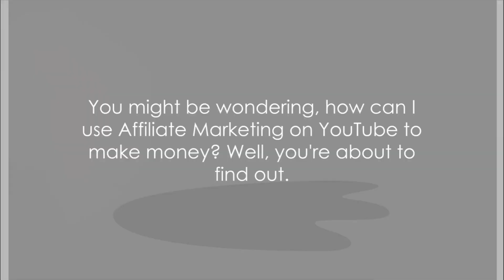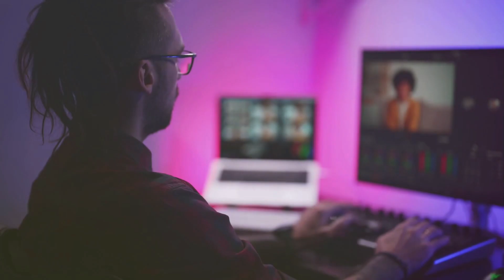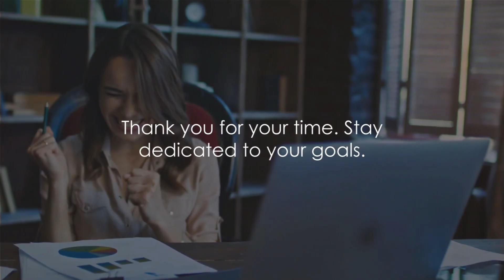Affiliate Marketing Goldmine: Making Real Money Online | 📺 YouTube Edition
Affiliate marketing involves companies paying third-party affiliates to drive traffic or leads to their products/services. This system encourages affiliates to promote the company, and platforms like YouTube have simplified earning through affiliate marketing.

✅  Donations ❤️💪🏽
USDT (TRC20)

TW5qyfbi462JFft8J3hZiw2FkYGD23kc3n

USDT (BEP20)

0x980C6047f3e29C9721F8C4Bc844018D240E05A27